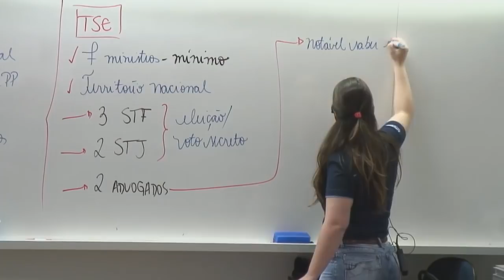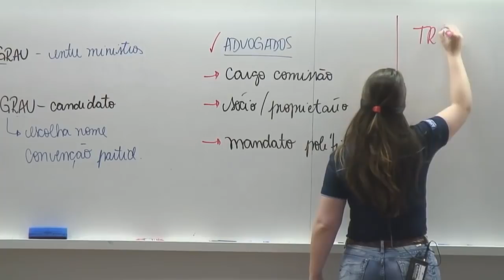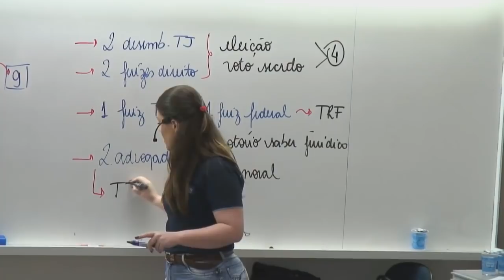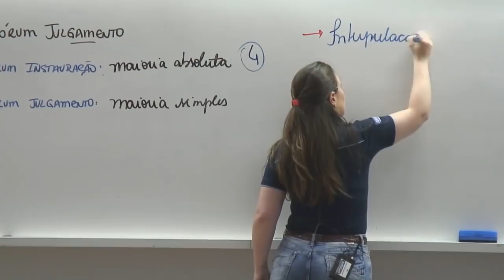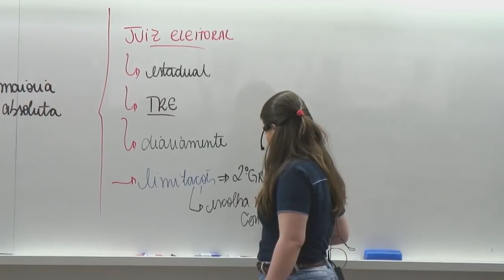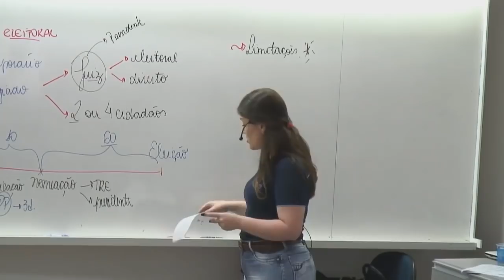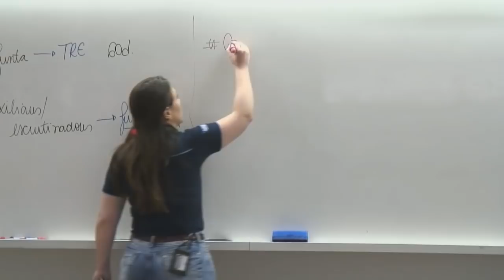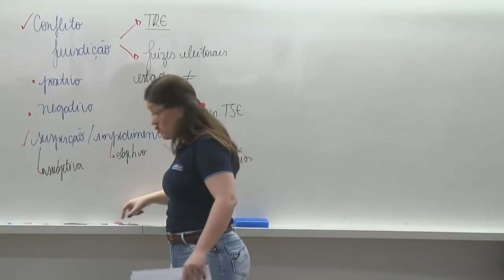Direito Eleitoral #02 - Aula Gratuita - AlfaCon Concursos Públicos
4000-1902 (capitais e regiões metropolitanas) | 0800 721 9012 (demais localidades)